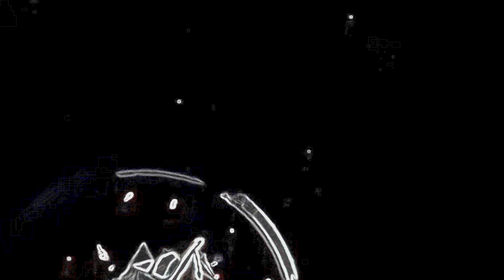1969....Apollo Orbital footage Anomalies